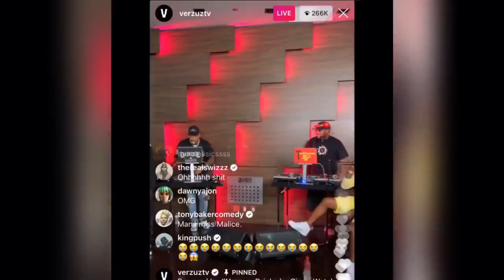Breaking Down: Jadakiss Vs Fabolous | Turning The Table Podcast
Deezil Gives You A Song By Song Breakdown & Recap Of Jadakiss Vs Jadakiss Battle! Round For Round, No Ties! Comment on how you score this Battle!